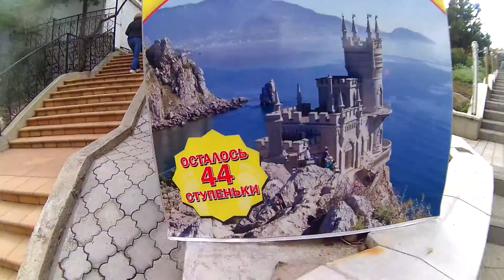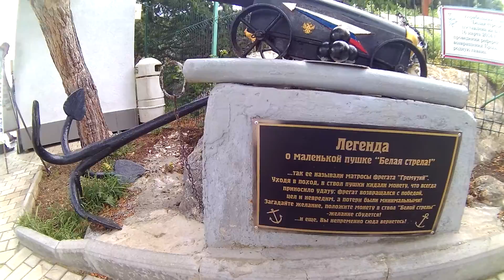07 04 2016 Ласточкино Гнездо 2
Ласточкино гнездо видео в

семи частях